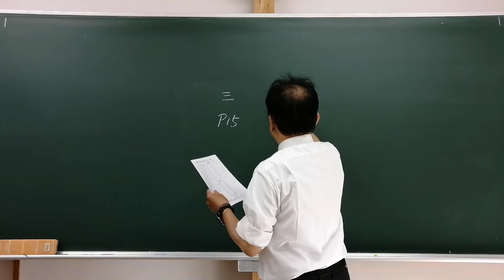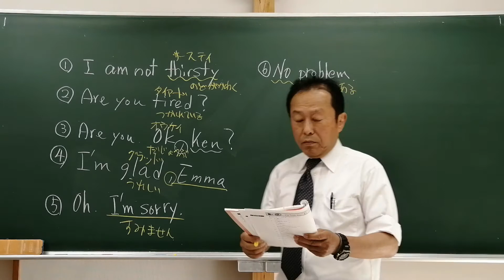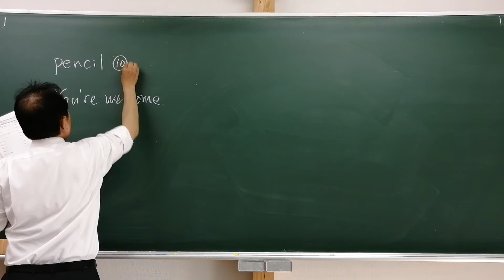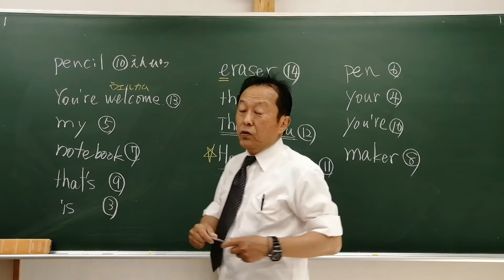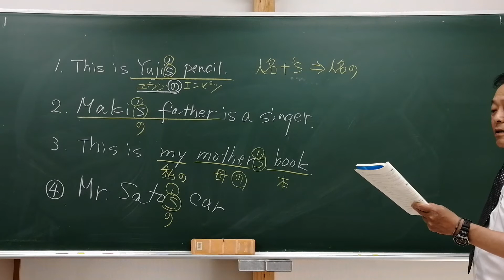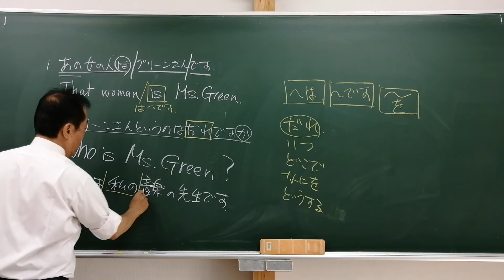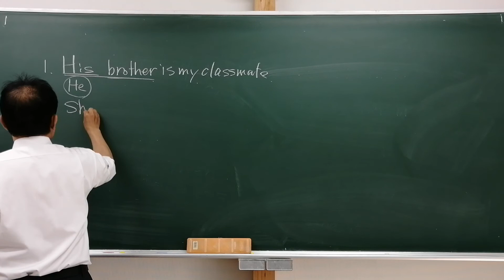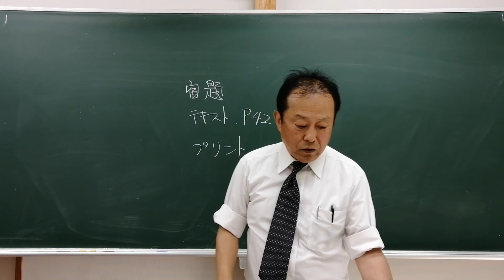中１英語５月１２日